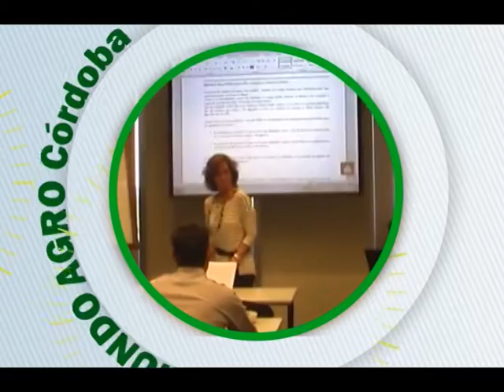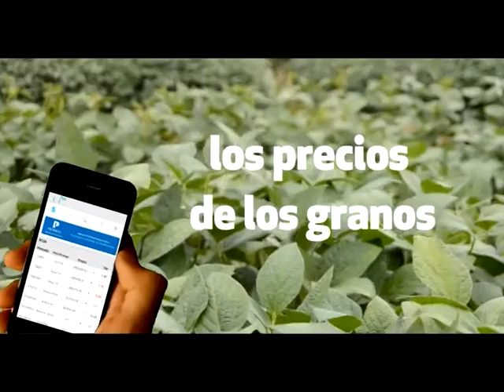MUNDO AGRO CBA 03MIE24JUN2015 MARCELO BARRIONUEVO ALDO CRISTANTE CABEZAL MAINERO MD100